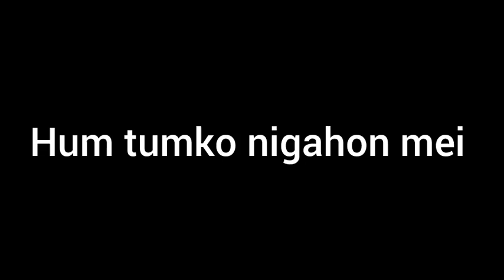Hum tumko nigahon mei dance cover by Aarushi | Salman khan | Shilpa shetty